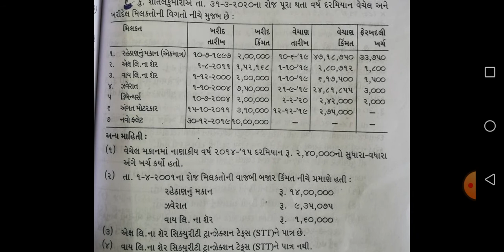Sy Bcom Sem4 Income Tax 2, Ch1 મૂડી નફો દાખલો 5